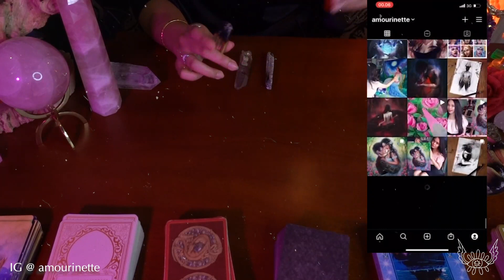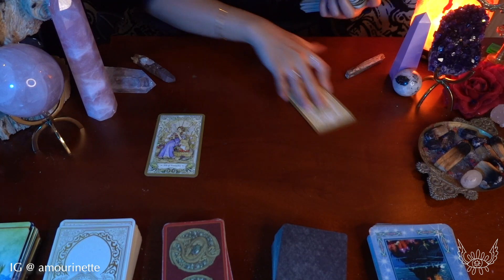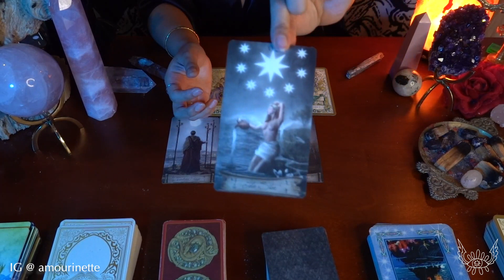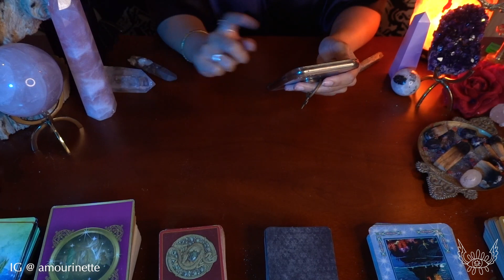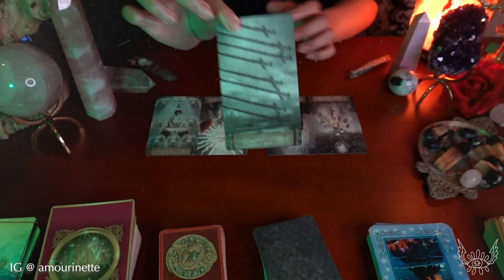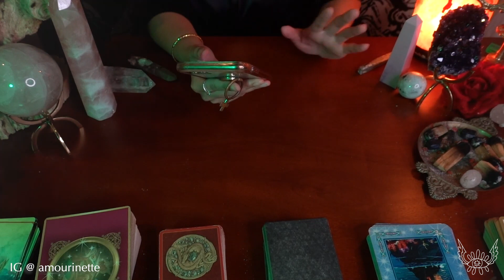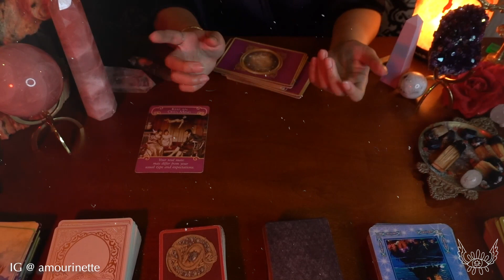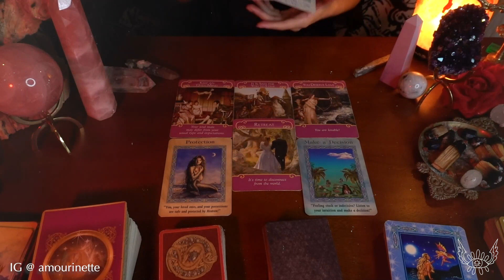THEIR TRUE INTENTIONS TO YOU & SECRETS!! (pick a card+art)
TIMESTAMP : (choose your art from left-right)
1. 02:00
2. 19:51
3. 35:57